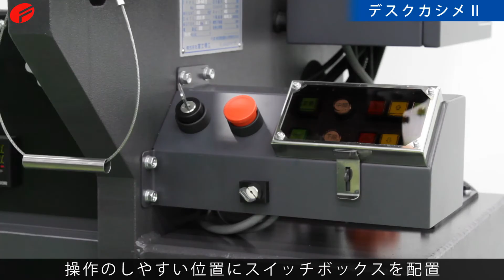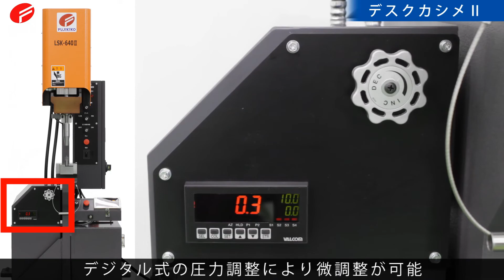カシメ加工機 「デスクカシメ」【株式会社富士機工】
油圧式カシメ加工機「デスクカシメ」の製品動画です。

圧力制御によるファスナーカシメ加工で、圧入不足や圧入過多による不良を防止します。
ナットやスタッドボルトの溶接作業をより安全に簡単なカシメ作業に改善できます。

ご興味のある方は弊社HPよりお問合せください。

◆カシメ加工機 「デスクカシメ」製品紹介ページ

◆富士機工ブランドムービー
創業50年記念ドラマ「想いをカタチに」

【目次】
0:00 オープニング
0:29 製品紹介「LSK-640Ⅱ」
1:28 沈動式ダイ
1:44 刃物交換
2:10 操作パネル
2:54 圧力調整
3:02 安全対策